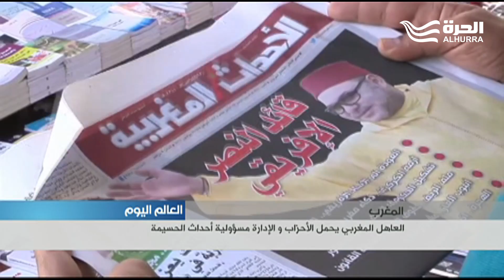العاهل المغربي يعفوعن مجموعة من المعتقلين... ويحمل الاحزاب والادارة المسؤولية عن أحداث الحسيمة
أفرج القضاء المغربي عن بعض معتقلي ما بات يعرف بحراك الريف و ذلك بموجب عفو ملكي خلال الاحتفالات بالذكرى الثامنة عشرة لعيد العرش .
و قد حمل العاهل المغربي محمد السادس الاحزاب السياسية والمسؤولين والمؤسسات العمومية مسؤولية تطورات الأحداث التي شهدتها الحسيمة